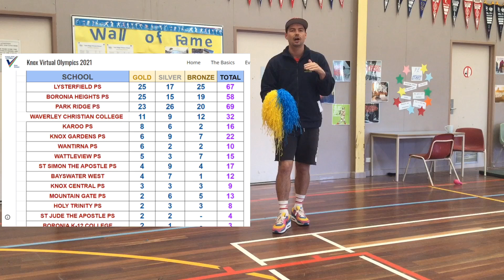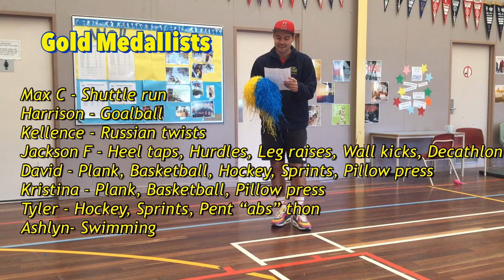PE Term 3 Week 8, 2021